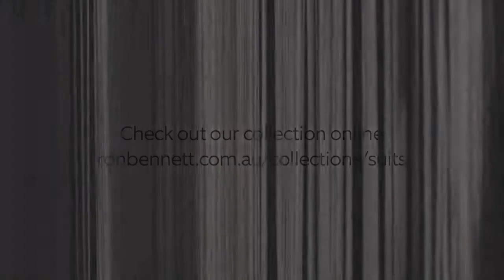Ron Bennett Class of 2015 Behind the Scenes